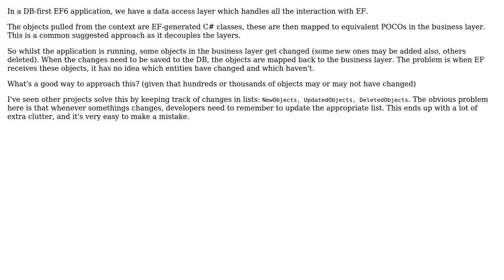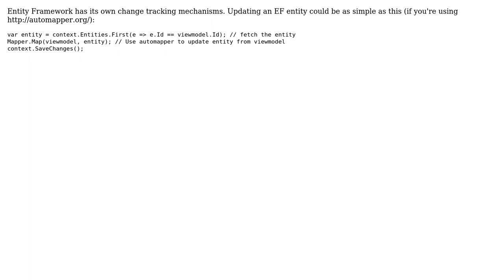Software Engineering: EF6 - how to keep track of what's changed when objects are mapped?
With thanks & praise to God, and with thanks to the many people who have made this project possible! | Content (except music & images) licensed under CC BY-SA | Music | Images & others | With thanks to user Robert Harvey user FBryant87 and the Stack Exchange Network Trademarks are property of their respective owners. You are responsible for your own actions.